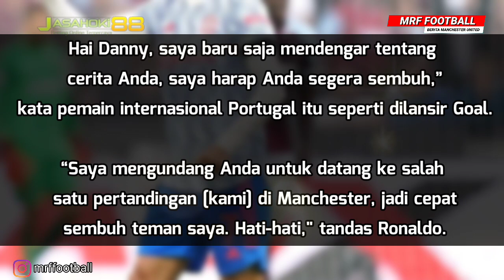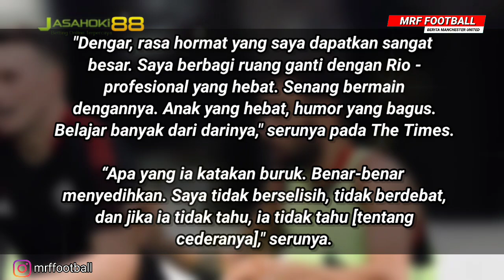KELAS❗Ronaldo Beri Dukungan😇Lord Ogah Selebrasi🔴Duet Bruno & CR7🤩Haaland Otw📝Angkut Kessie👍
List Berita MU hari ini Siang
1. Ogah selebrasi lawan West Ham Ini kata Lingard
2. Solskjaer : DUET Fernandes Ronaldo bakal lebih ciamik lagi
3. Kelas! Cristiano Ronaldo beri dukungan untuk striker yang menjadi korban serangan brutal di Australia
4. Diincar MU dan Real Madrid Borussia Dortmund pesimistis bisa pertahankan erling haaland
5. Legenda MU ini ngotot ingin Lihat lingard cabut dari old Trafford
6. Liverpool dan mu siap saling jegal demi angkut Kessie Dari Milan
7. Dikritik Ferdinand Phil jones Akhirnya buka Suara

kumpulan berita seputar manchester united fc terbaru